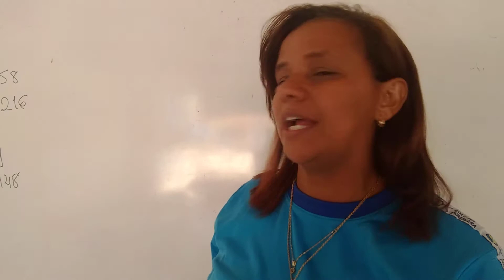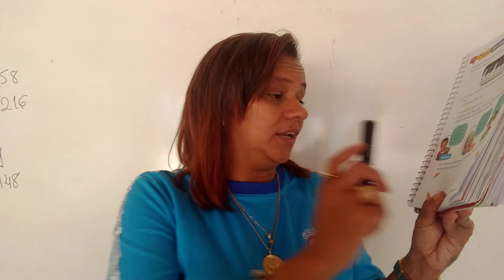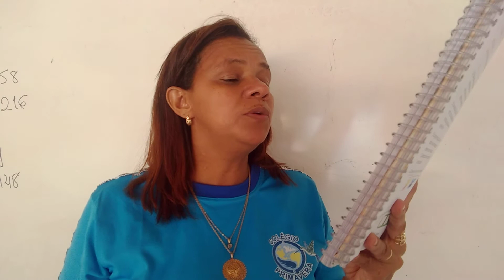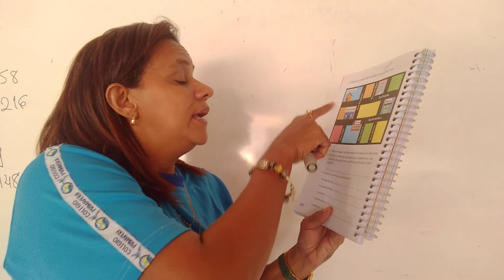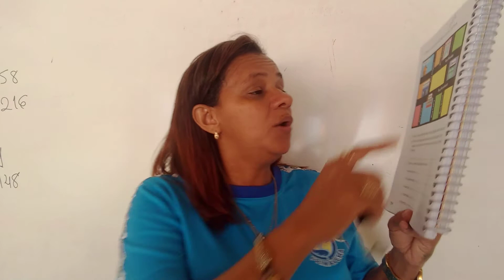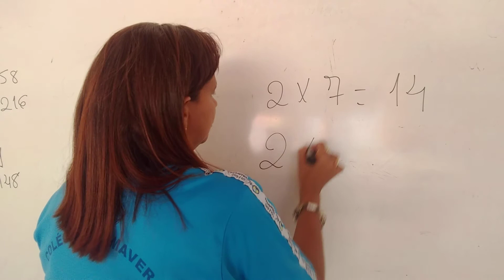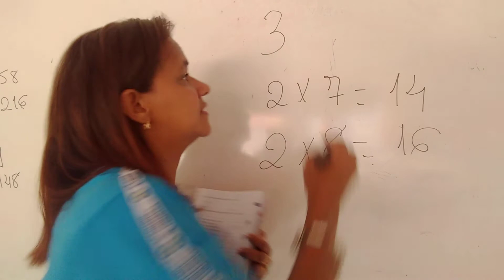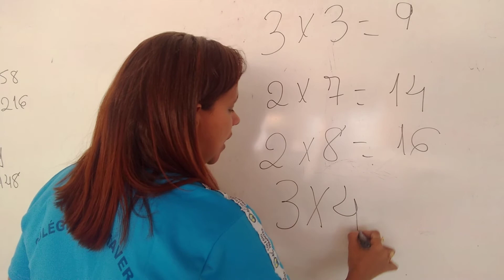23/09 - 2º Ano Aula de Matemática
Matemática
Módulo 3 cap 9 Mais atividades págs 153 a 155.